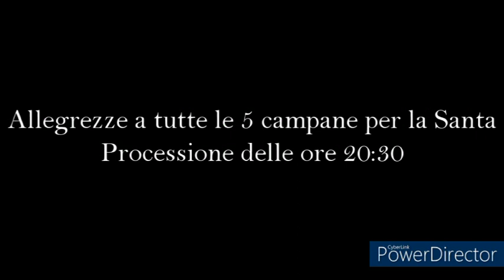Le campane di Cesano Maderno (MB) - (Santuario di Binzago) - (#21)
- Cesano Maderno (MB) - Frazione Binzago

- Santuario di Santa Maria delle Grazie

- Diocesi di Milano

- Rito Ambrosiano

- Concerto di 5 campane in SIb3 calante (Più una campanella nel campaniletto in FA#4 calante)

- Sistema ambrosiano

- Fuse da i "Fratelli Barigozzi" a Milano nel 1949, (La campanella in FA#4 calante nel campaniletto è stata fusa da "Achille Mazzola" a Valduggia (VC) negli anni 80, suona solo a corda).

- Allegrezze mariane a tutte le 5 campane per la Santa Processione del lunedì delle ore 20:30 (Suonano alcuni campanari di "I Campanatt" e alcuni campanari della proprietà del santuario di Binzago, in particolare suonano anche "Branchi Paolo" e "CampanaroMax dindondan").

- I titoli: 00:00 - 00:18

- Le immagini: 00:18 - 00:45

- Allegrezze mariane: 00:45 - 24:19

- In questo campanile nei suoi lati non hanno gli orologi

- Ringrazio molto a "Branchi Paolo" e ringrazio anche per quelli della proprietà del santuario di Binzago per questa bellissima serata trascorsa insieme in compagnia con loro per questa scampanata!!!

- Questo video risale nella data del 06/06/2022...